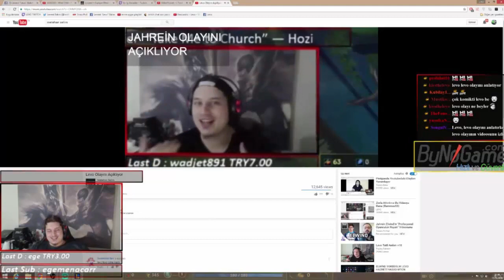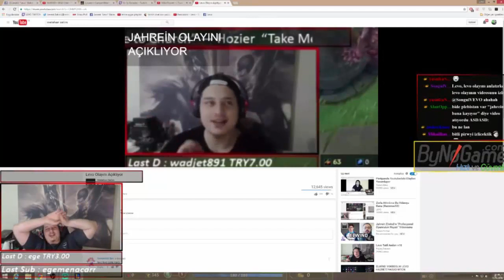Levo Benim Videomu İzliyor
Twitch Nick:MetehanSelim61
Outro Şarkısı:twenty one pilots: Heathens